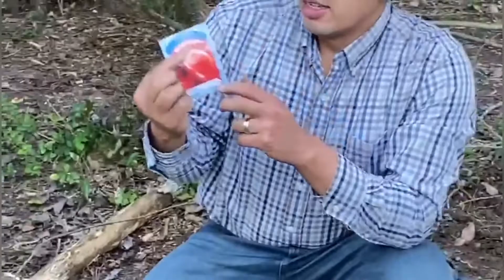COMO SEMBRAR TOMATES.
Cómo sembrar tomates. Paso a paso se muestra cómo puede sembrar tomates y ver los resultados aunque tenga un espacio limitado.